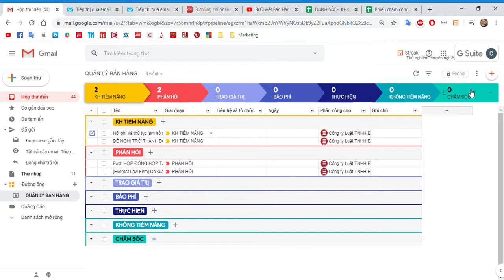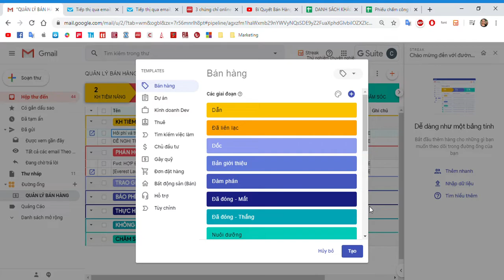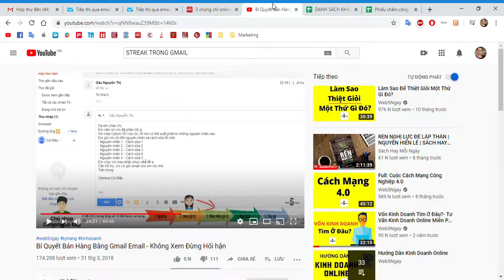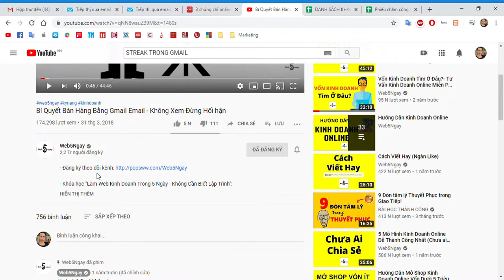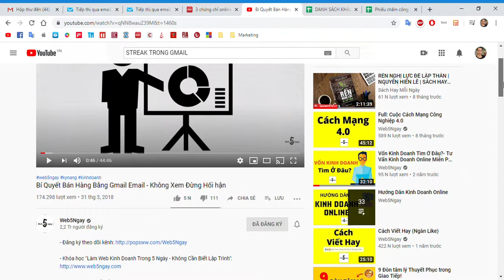NÂNG CAO HIỆU SUẤT BÁN HÀNG TRÊN GMAIL NHỜ ỨNG DỤNG STREAK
Email của doanh nghiệp có quá nhiều thư gửi tới và vô cùng rối rắm.
Chúng ta cần có phân loại và chọn lọc nó.
Để dễ dàng theo dõi được quá trình bán hàng và tiến hàng các bước tiếp theo.
Không chỉ đơn giản là chào hàng rồi bán sản phẩm. Mà cần cả một giai đoạn tạo giá trị, gia tăng niềm tin, rồi khách hàng mới ký hợp đồng với chúng ta.
Và đừng quên rằng hãy chăm sóc khách hàng khi đã thực hiện xong việc bán hàng.
Một khách hàng được chăm sóc tốt sẽ là vô giá và đáng giá hơn rất nhiều tiền quảng cáo.